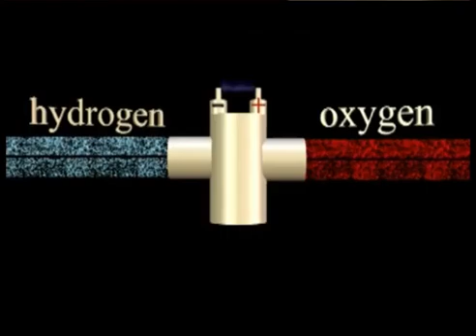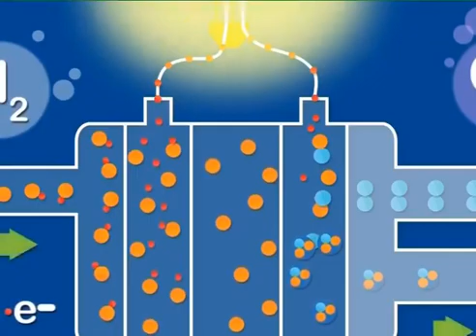"Ray Chaudhuri Equation on General Relativity"